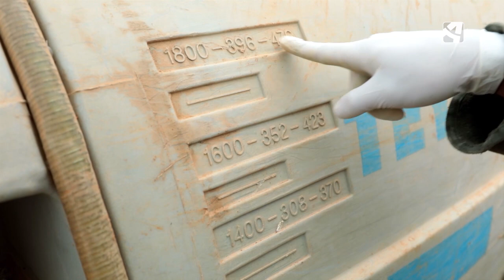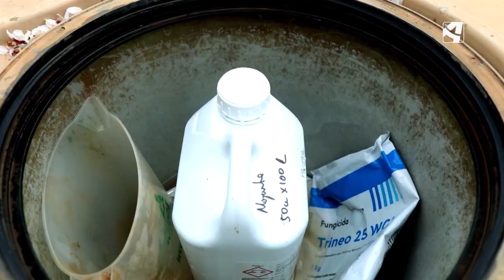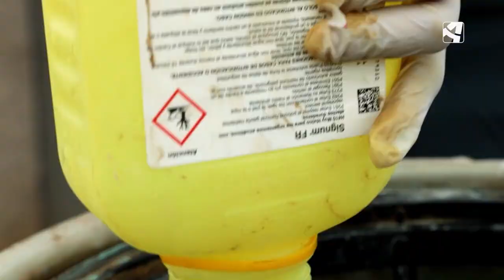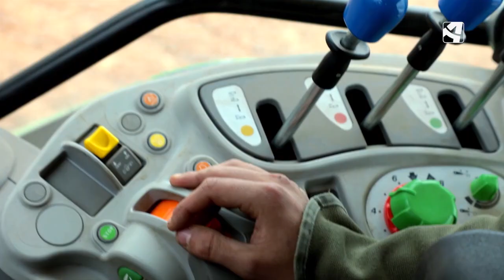Jesús, feliz montado en su tractor